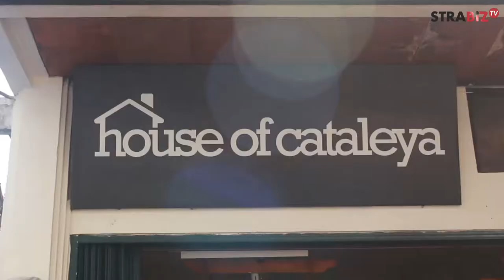Optimasi Partnership dalam Mencetak Laba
STRABIZ TV : Ngabala (Ngawangkong Bahas Laba) bersama Kang Deden & Nia Ariani (Owner House of Cataleya)